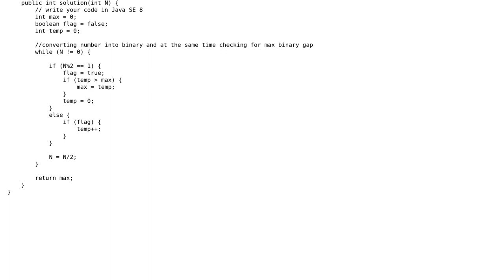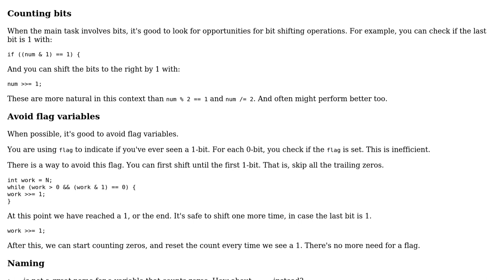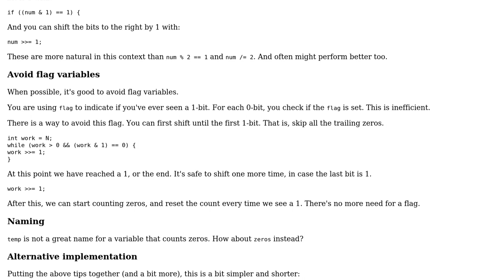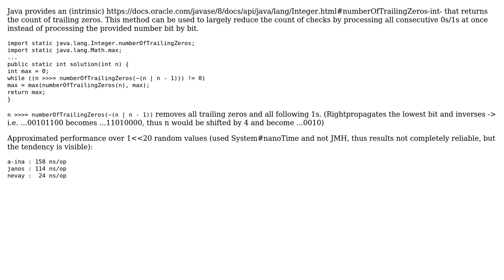Code Review: BinaryGap challenge (2 Solutions!!)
Code Review: BinaryGap challenge

With thanks & praise to God, and with thanks to the many people who have made this project possible! | Content (except music & images) licensed under CC BY-SA | Music | Images & others | With thanks to user Nevay user janos user a-ina and the Stack Exchange Network Trademarks are property of their respective owners. You are responsible for your own actions.